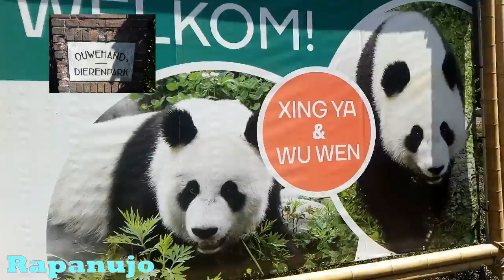Wycieczka do zoo w Rhenen (Holandia) - Ouwehands Dierenpark.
Vloguś 17. Z cyklu: wycieczki, podróże: "Wycieczka do zoo".